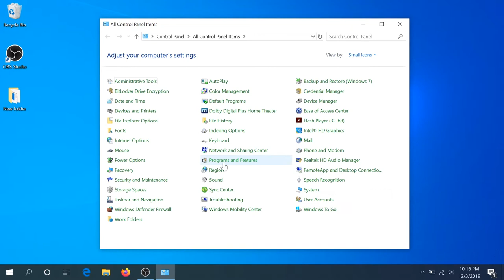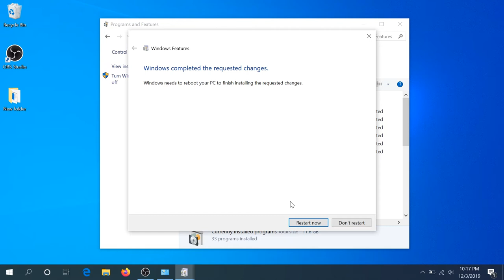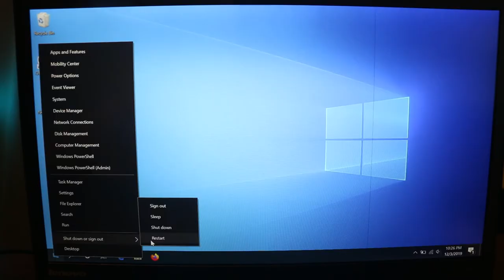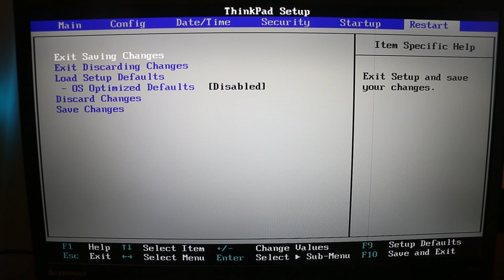Sandbox on Windows 10 for FREE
Free Sandbox in windows 10, step by step

PERSONAL GEAR
Main Front view camera
Top view camera